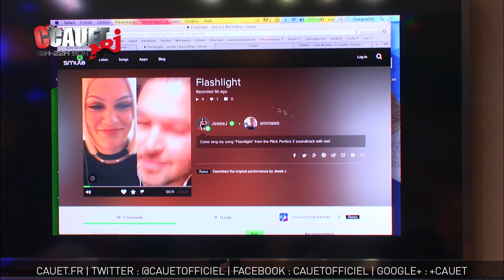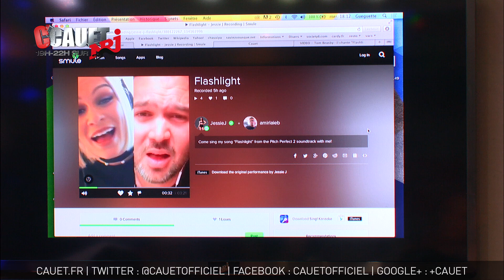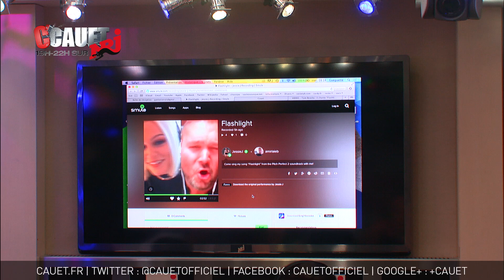Jérémy chante en duo avec Jessie J - C’Cauet sur NRJ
C’Cauet sur NRJ de 19h à 22h ! Encore plus de vidéos sur Cauet.fr

Jérémy chante en duo avec Jessie J